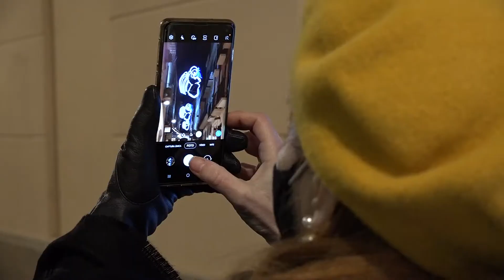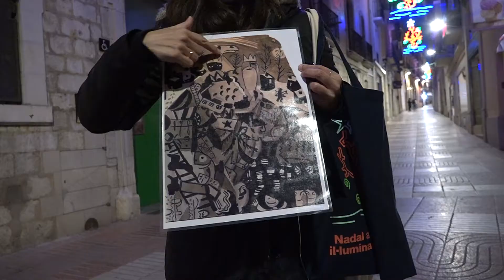Visita «Nadal a Figueres: il·luminats per Dalí»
Els Amics dels Musesu Dalí hem estrenat programació de 2021 amb la visita guiada a la ruta «Nadal a Figueres: il·luminats per Dalí» per als nostres socis. 3 de gener de 2021